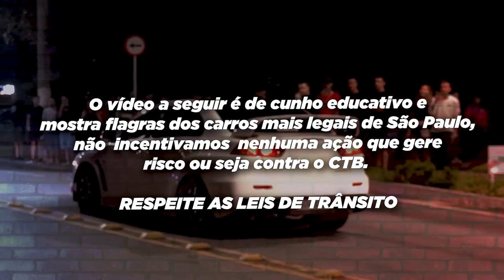FOI NO RACHA E FEZ BONITO * Meca C63*